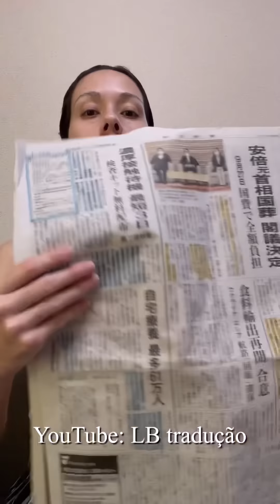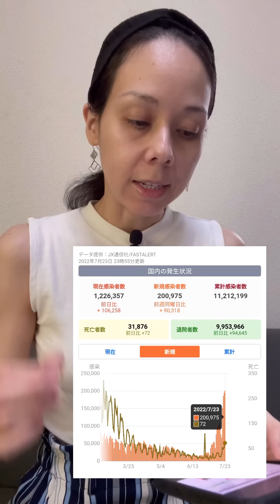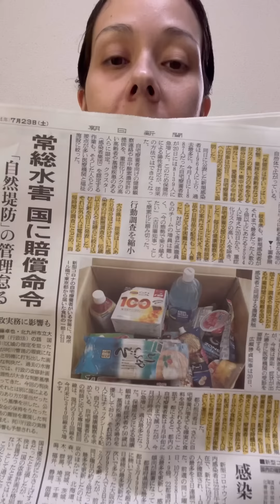Informações importantes. Novas medidas do governo japonês 24/07/2022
Informações importantes.
Novas medidas do governo japonês 24/07/2022

Tradução LB
Trabalhamos com tradução de documentos e assessoria para a comunidade brasileira!